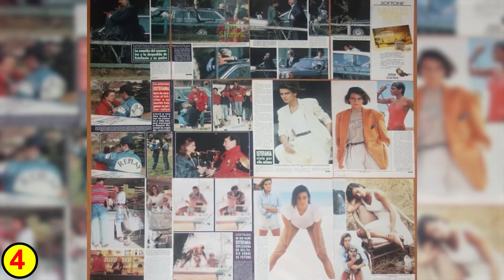Top 8 Billionaire Princesses of the World | TalkShawk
1)This video has no negative impact on the original works (It would actually be positive for them)
2)This video is also for teaching purposes.